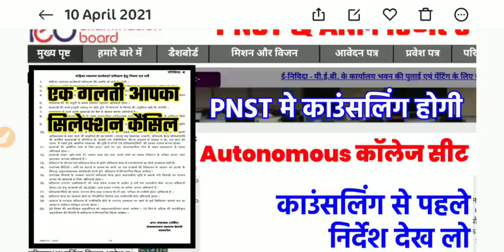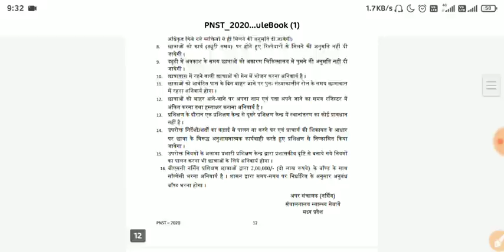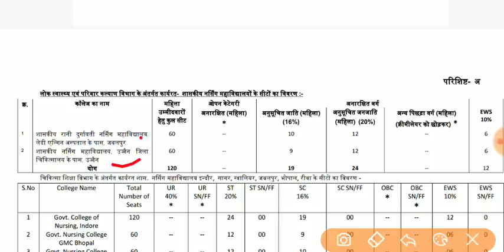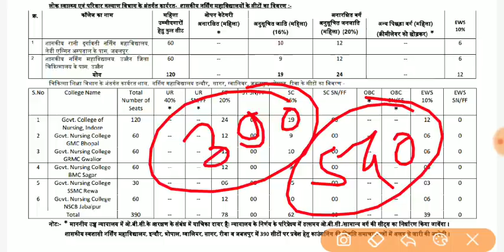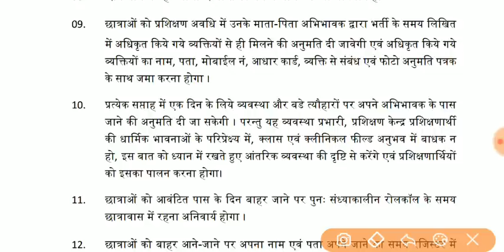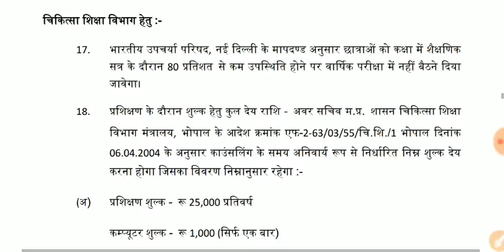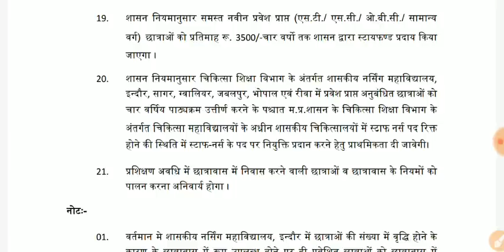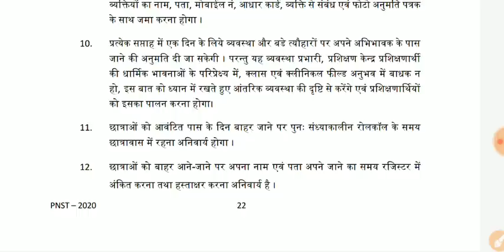PNST Autonomous Collage की सीट || PNST/ANM Counselling Important निर्देश ||Autonomous Collage कहा है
ANM result link

Patter1
Exam Pattern

👉Samadhanstudy...

Name- Samadhanstudy.